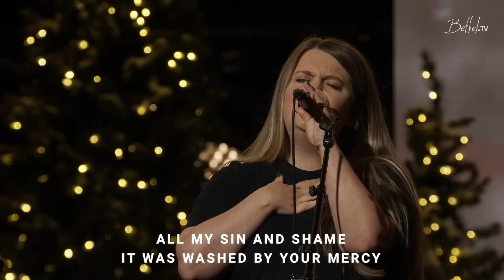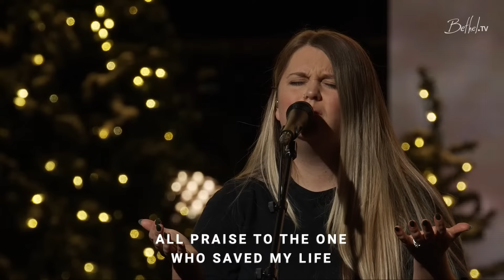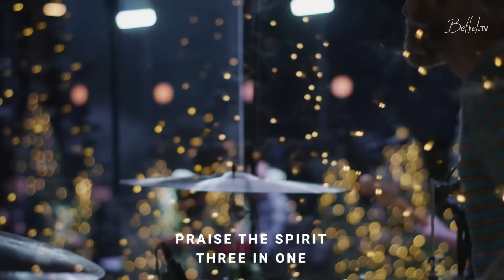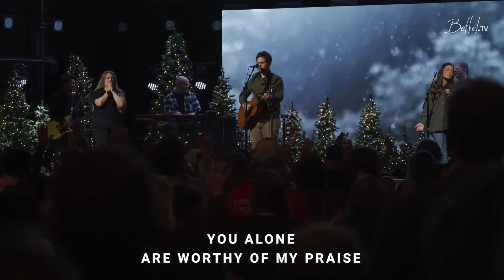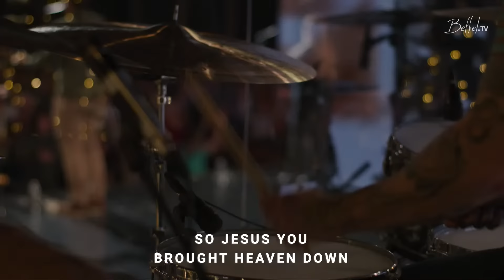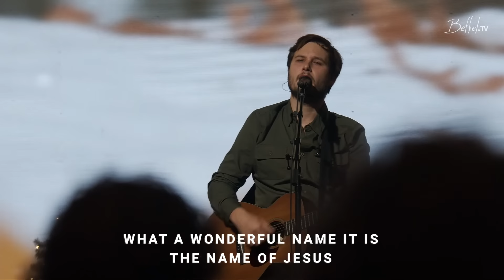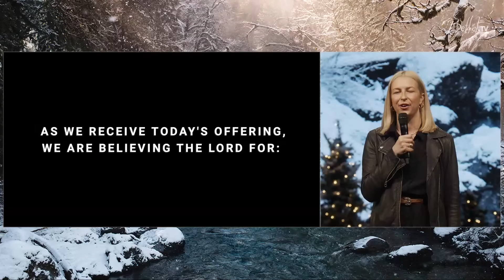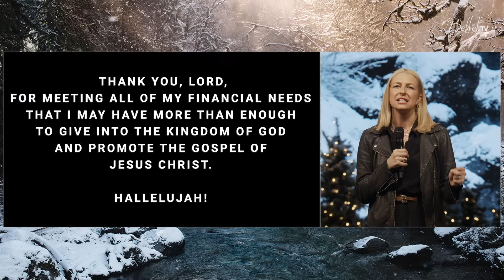Bethel Church Service | Gabe Valenzuela Sermon | Worship with Austin Johnson and Mari Helart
Thank you for joining us for Bethel’s live church service. This morning we will be led in worship with Austin Johnson and Mari Helart through songs "Fall Afresh", "My King Forever", "King of Kings", and MORE! Later Gabe Valenzula preaches.

Service from January 1, 2023.